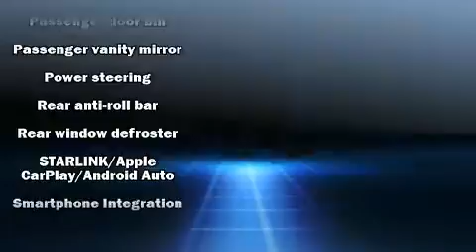2019 Subaru Outback 2.5i Premium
You can expect a lot from the 2019 Subaru Outback. With just over 10,000 miles on the odometer, this 4 door sport utility vehicle prioritizes comfort, safety and convenience. Smooth gearshifts are achieved thanks to the 2.5 liter 4 cylinder engine, and all wheel drive keeps this model firmly attached to the road surface. It distinguishes itself from the competition with features such as: variably intermittent wipers, a trip computer, heated seats, front fog lights, power door mirrors and heated door mirrors, an overhead console, and much more. Subaru ensures the safety and security of its passengers with equipment such as: dual front impact airbags, head curtain airbags, traction control, brake assist, ignition disabling, an emergency communication system, and 4 wheel disc brakes with ABS. Adaptive cruise control maintains a pre set distance behind the car ahead of you, simplifying highway driving and enhancing safety. We pride ourselves in consistently exceeding our customer's expectations. Stop by our dealership or give us a call for more information.